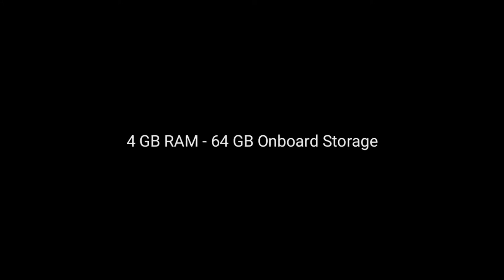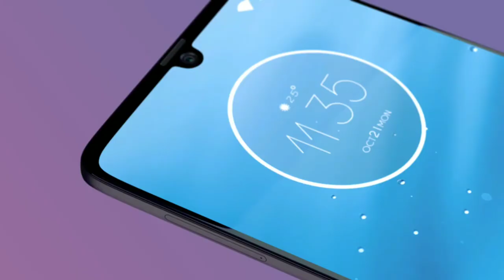MOTO G8 PLUS 2019 Trailer introduction !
Motorola MOTO G8 PLUS Introduction !
 Moto G8 Plus Design (2019) Official Video Trailer with Full Specification Moto G8 Plus will come Next Month
Moto G8 Play and Moto G8 Plus will Be Different from each other !

Moto G8 Plus Features :
Moto G8 Plus SmartPhone (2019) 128  GB launch in November 2019 & runs on Android 10.0, upgradable to Android 12.0 . The Smartphone is available so many color i.e. Prism White, Prism Black, Prism Green, Prism Blue, Flamingo Pink, Ceramic Black, Ceramic White, Cardinal Red, Smoke Blue has a built in fingerprint sensor primary security feature, along with the host of connectivity options in terms of 3G, 4G,5G Wifi Bluetooth capabilities. The phone is available with 128 GB Maybe Another one is 256TB of Moto G8 Plus.

Moto G8 Plus is powered by Qualcomm SDM675 Snapdragon 675 (11 nm),Octa-core processor. A 6 GB of RAM ensures phone runs smoothly even the most memory intensive applications & still shows no signs of lag. 64 GB and 128 GB of internal storage can be expanded..

Moto G8 Plus comes with a powerful Non-removable Li-Po 4000 mAh battery to support it's 6.3" inches screen with display having a resolution of 1080 x 2340 pixels, 19.5:9 ratio (~409 ppi density). The screen is also protected by a Corning Gorilla Glass 6.

Motorla Moto G8 Plus 2019 boasts of Triple Camera: 48MP, f/1.7, PDAF;+  16MP, f/2.2, (ultrawide)+5MP f/2.2 Wide Lens, Zoom Lens;and 25MP megapixel Front Camera with The infinity Display. MotoG8 Plus also supports Face Detection and high dynamic range(HDR) imaging Geo-tagging, touch focus, face detection, HDR, panorama.Additionally, the moto g8 Plus will run on Qualcomm SDM675 Snapdragon 675 (11 nm) supporting 5G connectivity.Moto G8 Plus Release Date not confirm.

Moto G8 Plus will be get powered by the latest  Qualcomm SDM675 Snapdragon 675 (11 nm) paired with up to 6 GB of Ram. That seems like a substantial Upgrade over the Moto g7 Plus which Uses the Qualcomm SDM636 Snapdragon 636 (14 nm) .Connectivity includes Bluetooth 5 and dual-band GPS. One entirely new feature is Google assistant that provides “all-in-one smart-living enabler possessed with mind-reading and machine learning capabilities.